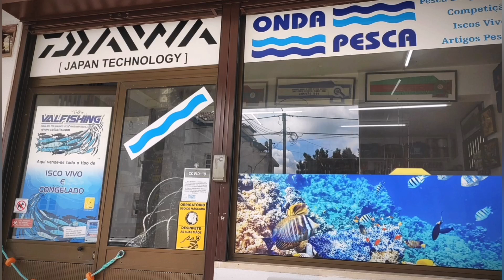Pesca em São Martinho do porto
São Martinho do porto..
Uma localidade situada no oeste de portugal a sul da Nazaré...
Um dos sitios onde mais gosto de pescar.
Onde todas as saodas de pesca sao diferentes, e onde aparecem sempre surpresas.
Neste video capturei um belo robalo, alguns sargos e alguns peixes porcos..
Espero que gostem e deixem o vosso comentário...